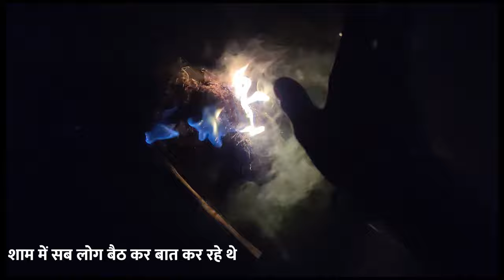Village Vlog || Rajan Singh Mukut